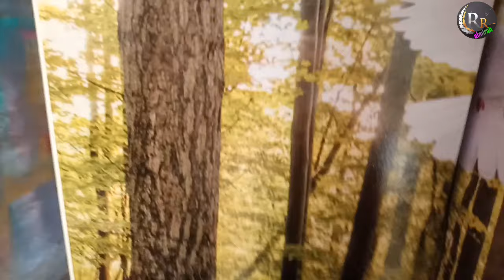3 door almirah designs with price! 3 door sliding almari..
Double showcase design, new design double showcase, Godrej interior,Interior Design Catalogue 2023, Home decor, bedroom cupboard design, cupboard, Latest wardrobe design ideas
New almirah design 2022, beautiful colour almari, notun model real almari ,2022 New design almari, 3door almari come all sliding almari, new model almari,
Showcase, new model 3D almari, new model glossy 3 door almari,
3 door steel almirah designs with price,
metal 3 door c, Steel Wardrobe Collections, Latest Steel Bero Designs, Latest Steel Almirah Designs, 3 in one almirah, 3door almirah, 3 door almirah, triple door almirah
godrej interio,UV High Glossy,3 door beautiful almari furniture,High Glossy 3 door almari colours,

বিয়ের সব ফার্নিচার, বিয়ে পুরো ঘর সাজানো ফার্নিচার, নানা ধরনের ঘর সাজানো ফার্নিচার, शादी का मेकअप, शादी का साडे फर्नीचर,
wardrobe design, almirah design, cupboard design, Bedroom Cupboard Design, Wardrobe Interior Design Catalogue 2022, Home decor, bedroom cupboard design, cupboard, Latest wardrobe design ideas

 almari furniture,
Double showcase design
almari new design 2022,new almari design 2022 price, almari, almirah, designs almirah,home furniture design,RR ALMARI,rr furniture,

Almari ka sabseachchadesign,

আলমারি ফার্নিচার,

অল ফার্নিচার ডিজাইন,

साड़ी अलमारी का डिजाइन, ni

सबसे सस्ता अलमारी,

3door almirah designs with price! 3 door sliding almari..

3 door sliding almari,3 door almirah designs,3 door almirah designs with price,3 door steel almirah designs with price,3 door almirah design godrejSteel almari,

Godrej almari dikhaiye,

Almari ka sabse achcha design,

আলমারি ফার্নিচার,

অল ফার্নিচার ডিজাইন,

साड़ी अलमारी का डिजाइन,

सबसे सस्ता अलमारी

Shop address= Kolkata purba bardhaman   ( memari bhagila moor - shop )